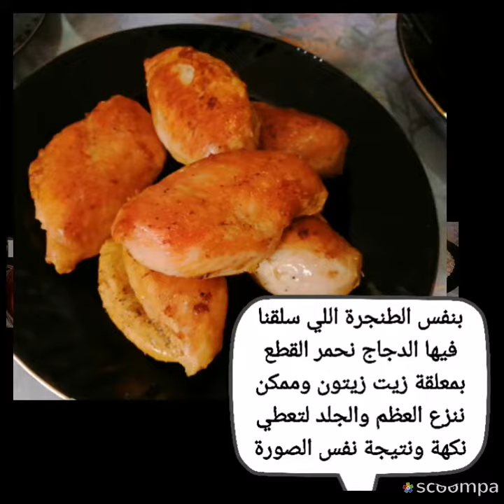طبخ بيتي مصنوع بحب أطيب صوص بندورة مناسبة لكل أنواع الخضار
خطوات الطبخ بالتفصيل
بالفيديو مع كل صورة
ناجحة ومضمونة 💯